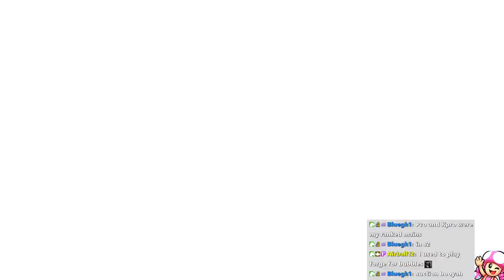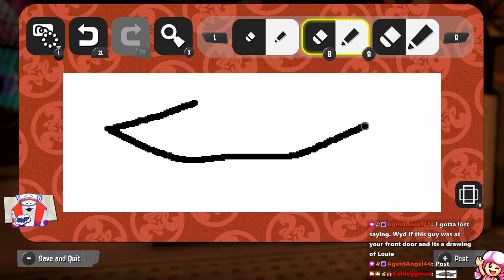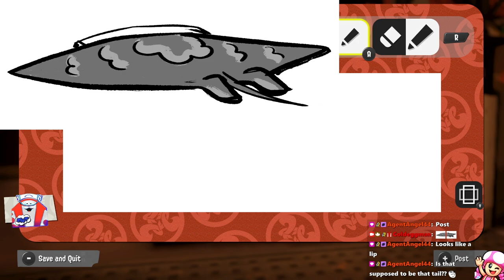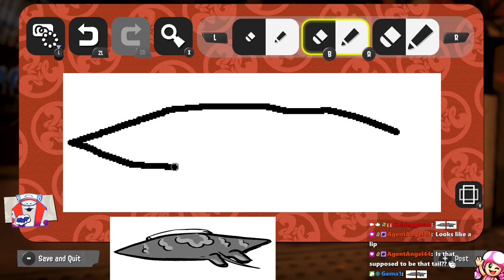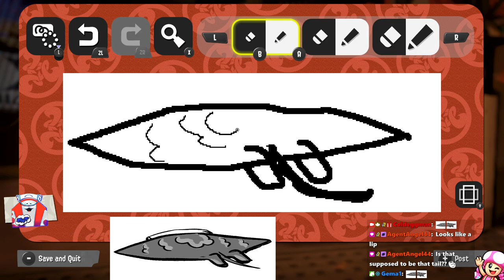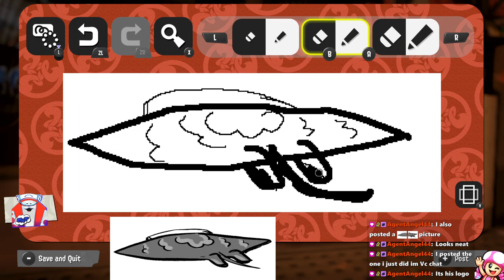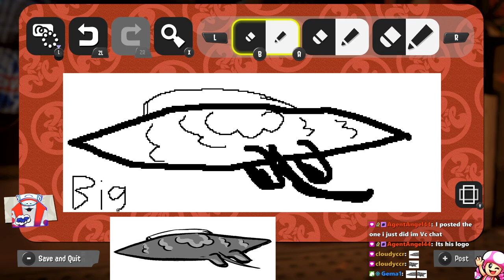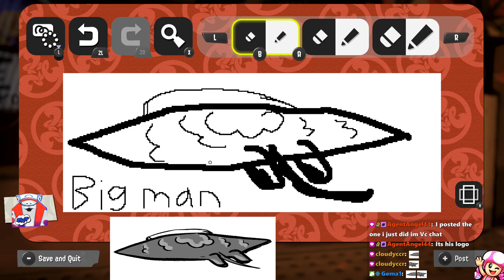More Conch Shells?? (maybe short idk) - September 6th 2023